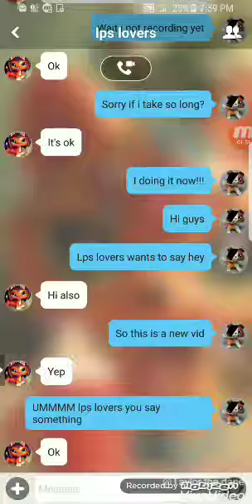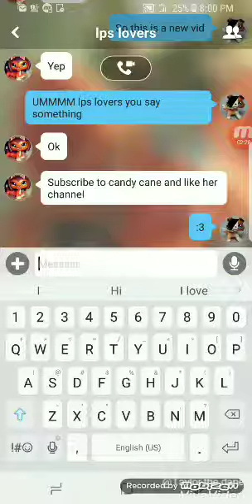Meet lps lovers 🙂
She really want to go on YouTube